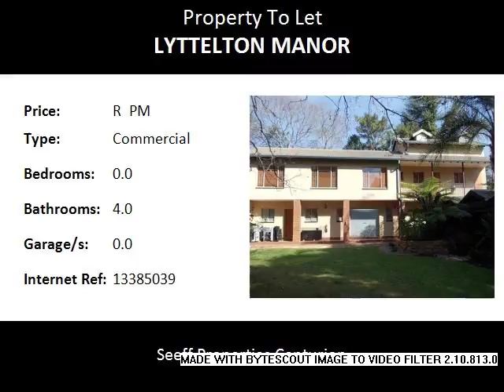Commercial To Let in Lyttelton Manor, Centurion, South Africa for ZAR R Per Month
Bedrooms:
Bathrooms: 4.0
Garages: 0.0
Price: R  Per Month

Property Description:

This well positioned office building has become available for rental. Situated close to the UNITAS Hospital it is ideal suited for medical practice or other business concern. It offers 809 m² of usable space in three different buildings. The main building offers 560m² of space, consisting of: reception, 5 offices, 2 big open plan offices, kitchen and ablutions. Second building offers 65m² and can be altered inside to suite. The third building offers 183m² and consist of Big open plan/boardroom and store areas with kitchenette and ablutions. Very neat and well maintained. Available immediately.